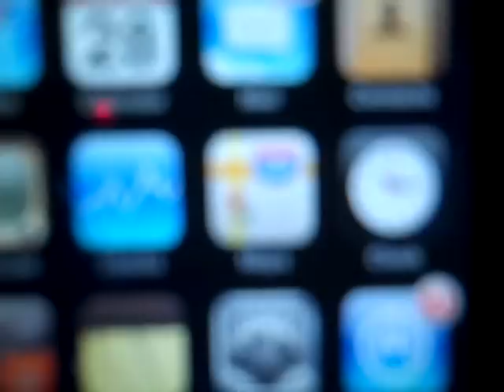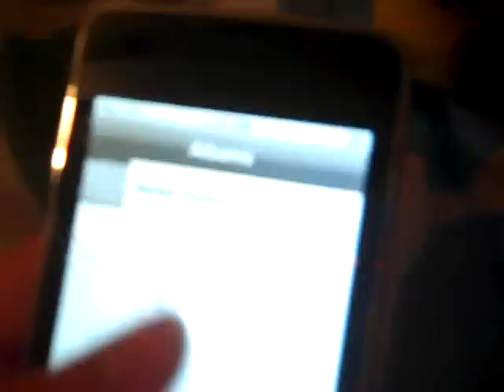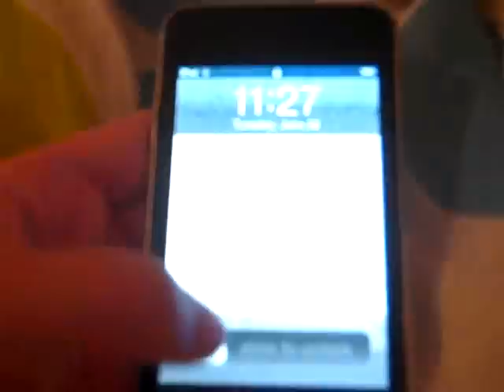My ipod touch! :D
So in this video im showing my ipod touch with my fixed flip camcorder and im so excited that is works so yeah sub and if you have any video ideas inbox me!